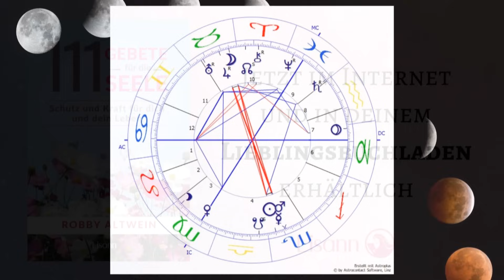Die Große Chance * Die Sterne vom 30.10.-05.11.2023 * Robby Altwein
Die spirituelle Lebensaufgabe von allen 12 Sternzeichen (inkl. magische Engel-Affirmationen für jedes Sternzeichen) G R A T I S

Jetzt gratis herunterladen: Meditation mit Erzengel Michael für energetischen Schutz und Kraft